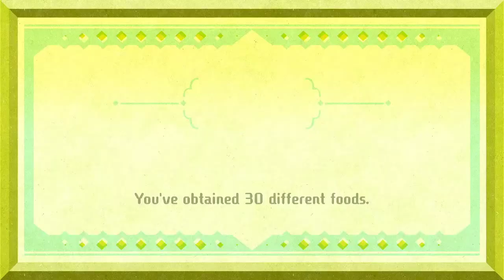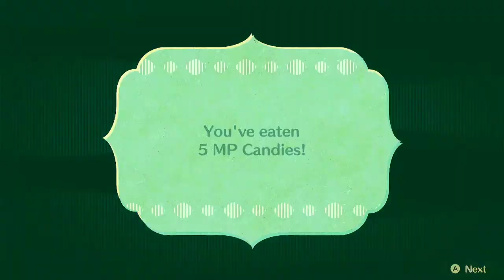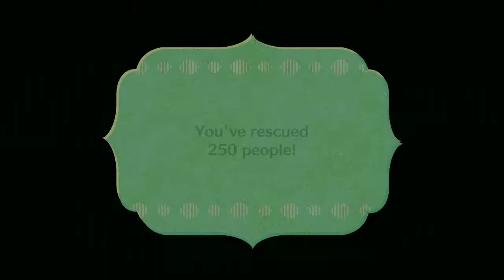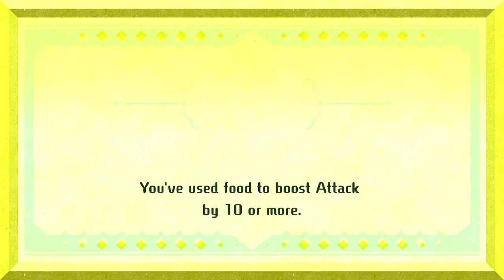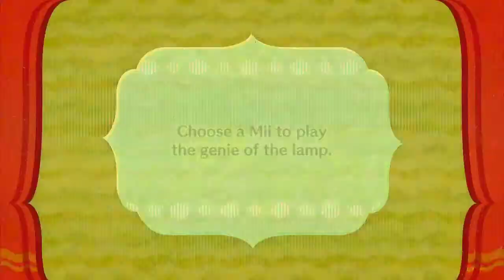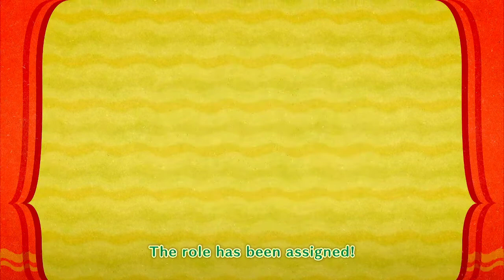Miitopia Switch Part 2 - Kefka Steals My Party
Jumping back in the madness takes over as I'm constantly bombarded with singing fits and over-hydration.